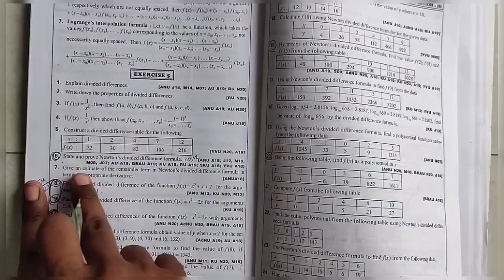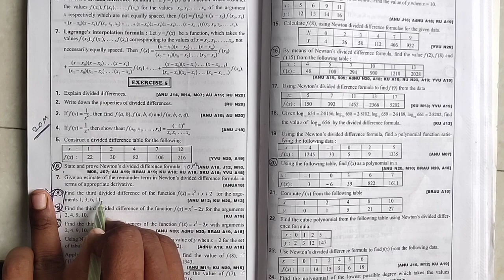Degree 3rd year 6th semester Numerical analysis unit-5 important problems